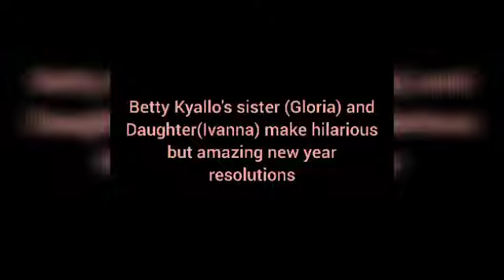BETTY KYALLO'S sister GLORIA and daughter IVANNA hilarious but amazing NEW YEAR resolutions//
Welcome to Entertainment Room,your favorite entertainment channel that brings you updates on African celebrities lifestyle,fashion,family,fun and relationships.